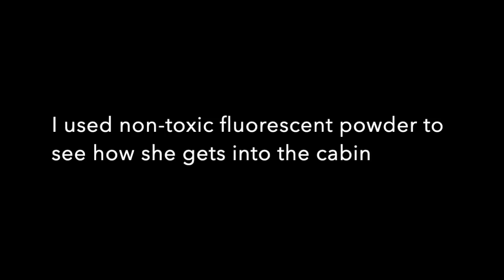Rita's Story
This is the origin story of our new roommate - Rita - the pack rat who domesticated herself